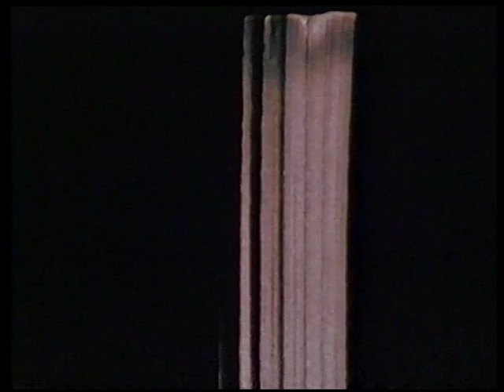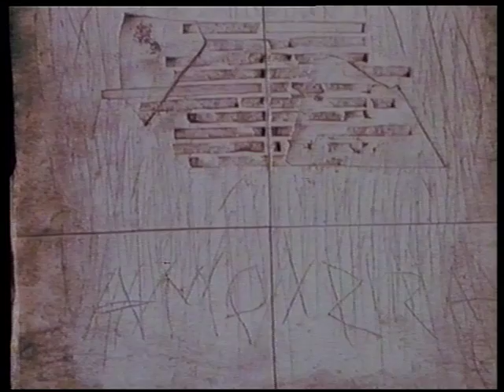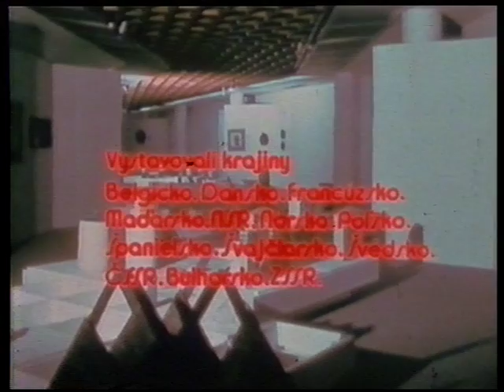Materialization of Fire